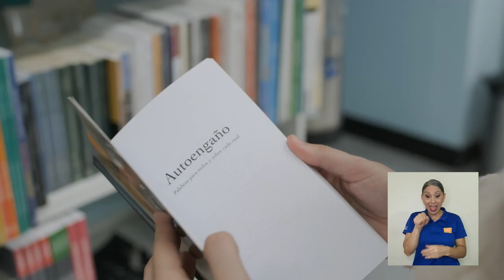Desde la Editorial: "Autoengaño"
La Editorial UCR nos recomienda el libro "Autoengaño: palabras para todos y sobre cada cual" del autor Rafael Ángel Herra.